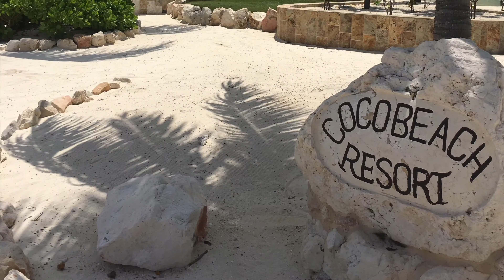San Pedro Belize. Coco beach resort